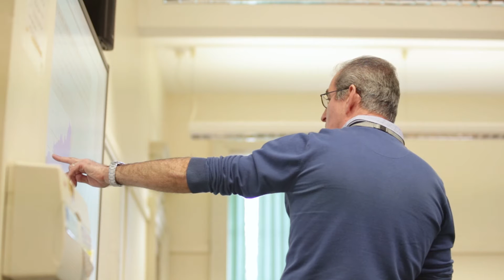Changing a career through Access to HE - Meet Rachel#newyearnewyou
Rachel has decided to follow her dreams of working in the NHS by changing her career thanks to one of our Access to HE courses. Interested in starting a new career and following those long-term dreams?